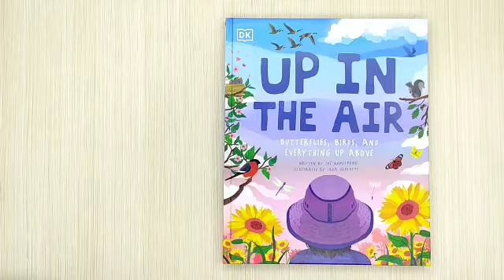DK: Up In The Air